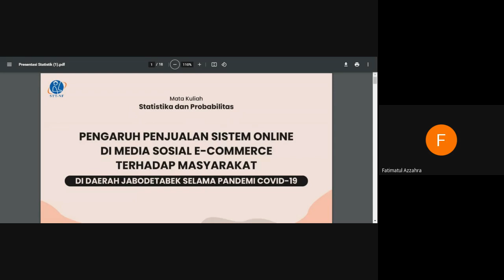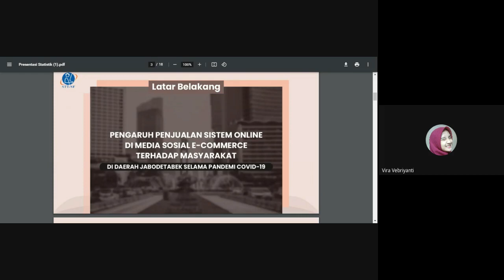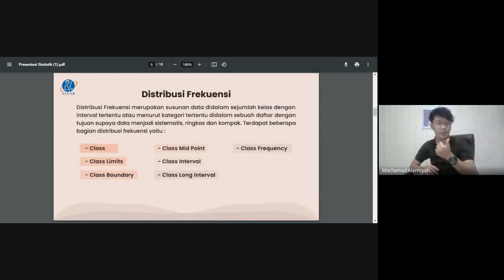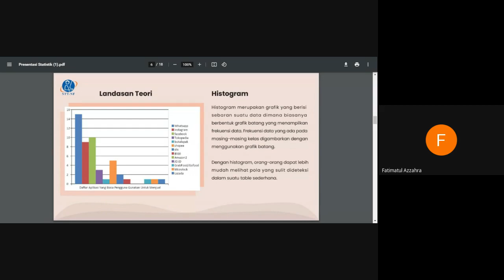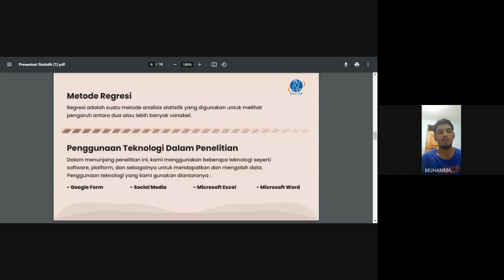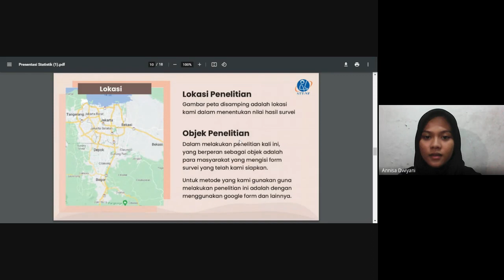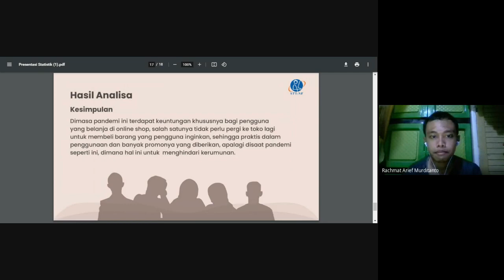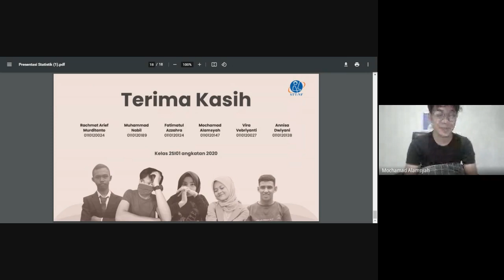Pengaruh Penjualan Sistem Online Di Daerah Jabodetabek Selama Pandemi Covid 19 - UAS Stastistika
Assalamualaikum

Video ini merupakan penjelasan tentang proyek penelitian statistika, dimana kami menjelaskan tentang "PENGARUH PENJUALAN SISTEM ONLINE DIMEDIA SOSIAL E-COMMERCE TERHADAP MASYARAKAT DIDAERAH JABODETABEK SELAMA PANDEMI COVID-19".

Proyek ini bertujuan untuk memenuhi tugas UAS Statistika & Probabilitas. Kelompok kami memiliki anggota sebagai berikut :